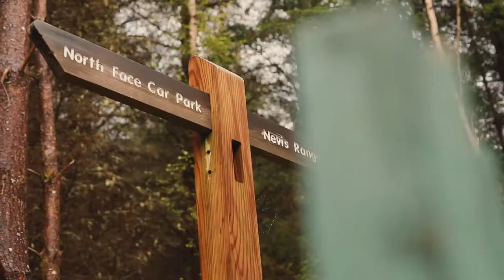Isle of Mull Road Trip!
Lockdown is easing, so we decided to head up to the Scottish Highlands for the weekend!